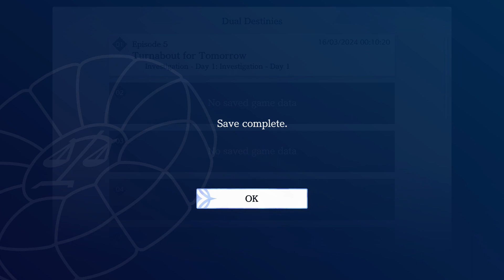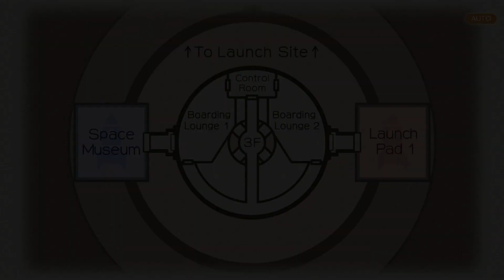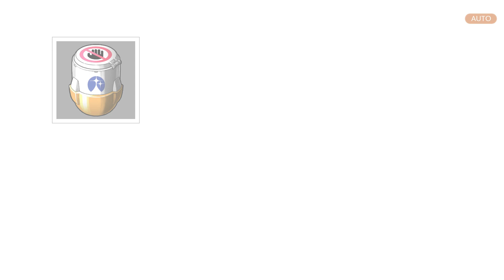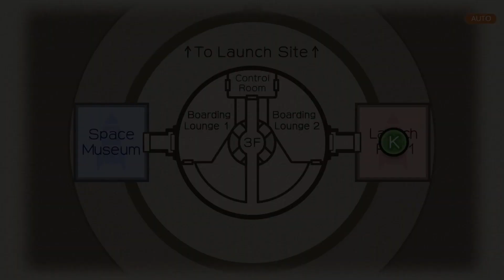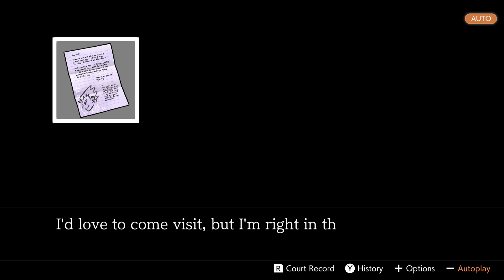Apollo Justice: Ace Attorney Trilogy | Turnabout for Tomorrow Part 1